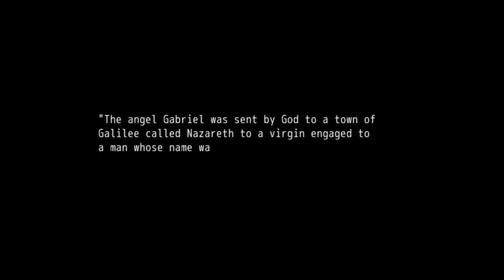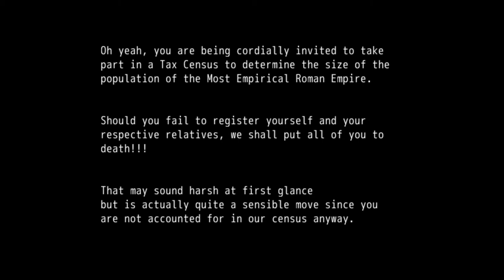Canoe Plays: Baby Jesus RPG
It's a hell of a ride.